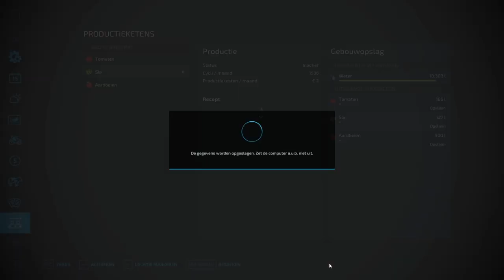stro persen en ophallen | #37 | ZERO MONEY | farming simulator 22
hallo ik ben sander
ik maak graag video's en ik stream ook op twitch
vergeet zeker  niet deze video leuk vindt een like te doen en aboneer voor meer